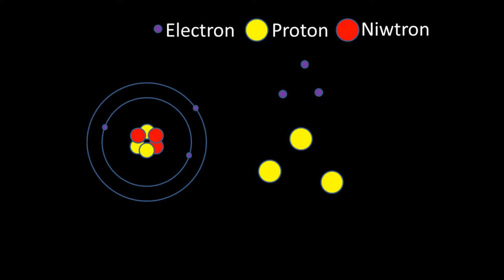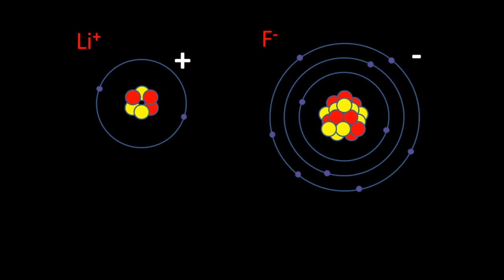Ïonau - Ions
In a neutrally charged atom, the number of electrons is equal to the number of protons. Therefore, the negative charge of each electron is cancelled out by the positive charge on each proton. If the number of electrons and protons are not equal in an atom (or molecule), a species known as an ion is formed.
Each atom of lithium has three protons. This means that lithium also has 3 electrons because atoms are neutral. If an electron is lost from the atom, there will be one more proton than electrons. The charge of two electrons cancels out the charge of two protons and there is one proton left over, with a 1+ charge. So, if you lose one electron from a lithium atom, a Li+ ion is formed.
A negative ion can be formed by an atom gaining electrons. In a neutral atom of fluorine, there are nine protons and nine electrons. If fluorine gains one electron, it will form a F- ion.
Ions can be formed by reactions between atoms or through atoms being struck by high energy electrons. Different atoms tend to form different ions. The nature of the ion generated depends on the electronic structure of the atom. I'll explain that in a future video.

Mewn atom gwefr niwtral, mae nifer yr electronau yn gyfartal â nifer y protonau. Felly, mae gwefr negatif pob electron yn cael ei chanslo gan wefr bositif pob proton. Os nad ydy nifer yr electronau a nifer y protonau yn gyfartal mewn atom (neu foleciwl), ffurfir rhywogaeth a adwaenir fel ïon.
Mae gan bob atom o lithiwm tri phroton. Mae hynny yn golygu bod ganddo tri electron hefyd gan fod atomau yn niwtral. Os collir electron o'r atom, bydd un proton yn rhagor. Byddai gwefr dau electron yn canslo gan wefr dau broton a bydd 'na un proton ar ôl, sydd â gwefr 1+. Felly, os collir un electron gan atom o lithiwm, ffurfir ïon Li+.
Gall ïonau negatif ffurfio trwy atomau yn ennill electronau. Mewn atom o fflworin niwtral, mae 'na naw proton a naw electron. Os bydd fflworin yn ennill un electron, gwnaiff e ffurfio'r ïon F-.
Gall ïonau gael eu ffurfio trwy adweithiadau rhwng atomau neu drwy atomau yn cael eu taro gan electronau sydd ag egni uchel (gweler y fideo "sbectromedreg mas"). Mae atomau gwahanol yn tueddu ffurfio ionau gwahanol. Mae natur yr ïon a gynhyrchir yn dibynnu ar adeiledd electronig yr atom. Esboniaf i hynny mewn fideo i ddod.